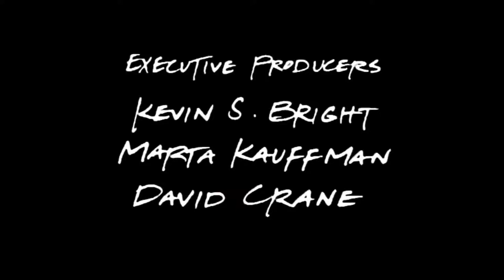Friends - Ross and Jack Geller about the baby, Marcel in the Hospital